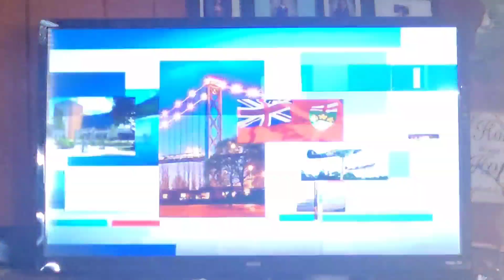Garage explosion in Merlin!!!!! Woman being called a Hero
hey guys im posting this video clip from ctv news that i recorded from tv when my best friend did the most heroic act you can think of willingly risking her own life to save the life of her neighbour cause of the explosion is unknown at the time but if i may ask you to send your thoughts and prayers to the victim and family it would be greatly appreciated
   merrissa shingler (jack of all trades)